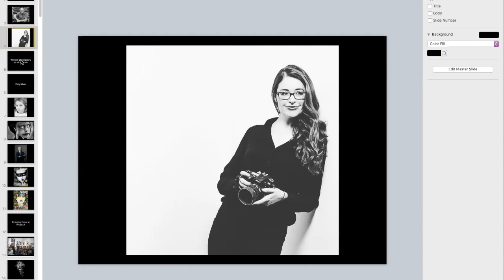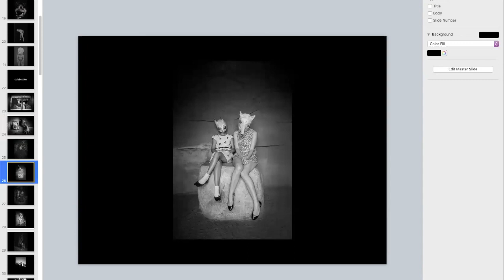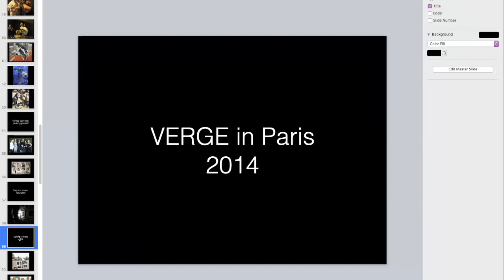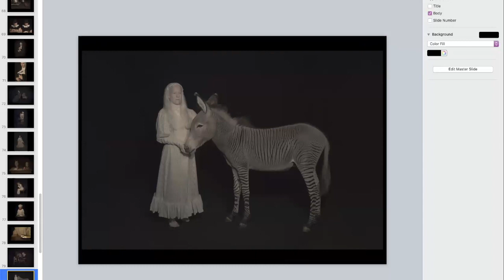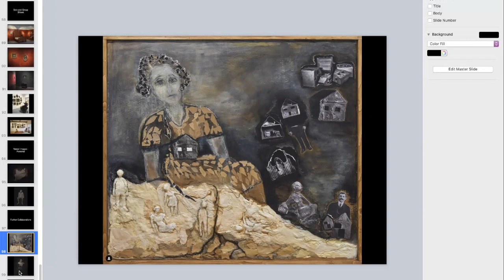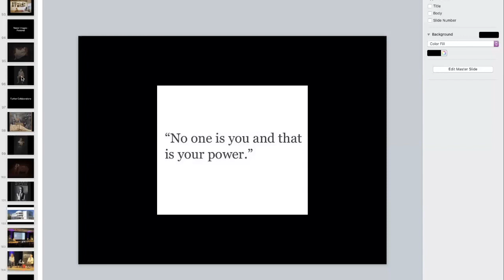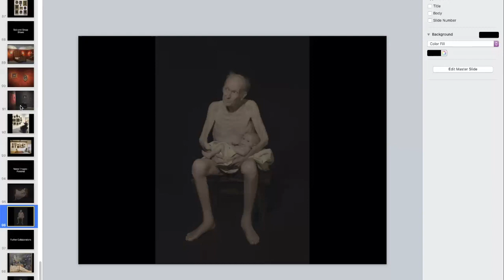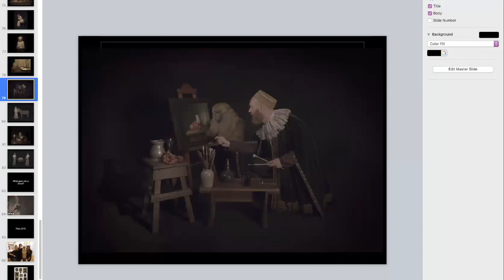Artist Talk: Tami Bahat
Artist Talk, January 18th, 2024, at the SE Center for Photography with Tami Bahat.

Facebook: SE Center for Photography